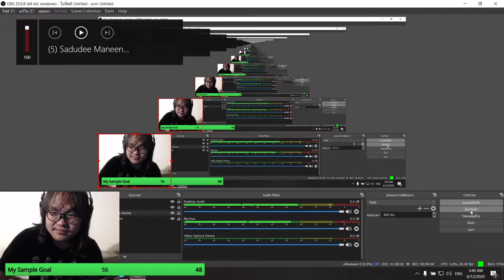แป๊ะ Syndrome - EP.9 Call of Duty Mobile ตาสุดท้ายก่อนนอน 12 มิ.ย.2563